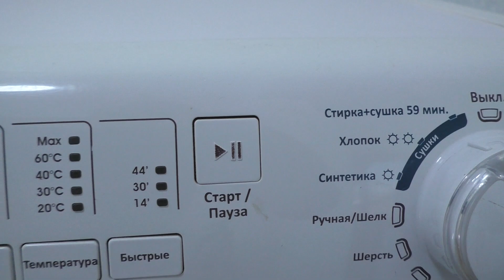Помидоры и кабачки с огурцами консервирую. 1-й раз заквасила помидоры и закрыла по новому рецепту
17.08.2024. В предыдущем видео Огород сестрички. По гостям целый день ездим. Пробуем арбузы, везём домой вёдра кабачков

Будем дружить! )